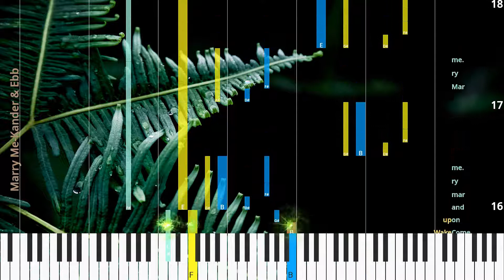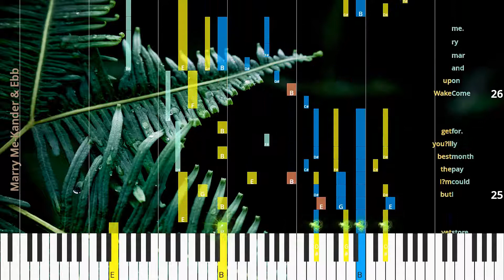🎹Marry Me, Chord & Lyrics, Kander & Ebb, Synthesia Piano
♫ Synthesia Piano Tutorial, Chord & Lyrics: Marry Me, Kander & Ebb

* Lyrics
Mar ry me.
Come on and mar ry me.
Why not a gree to be my blush ing bride?
I know the neigh bor hood would give its con sent,
and there’s a cut a way I’m dy ing to rent the day you mar ry me.
mar ry me.
Give in and mar ry me.
I real ly love you,
Though you don’t love me
see?
now,
We can’t go wrong.
you will in time.
That dia mond in the store I could pay month ly for.
You may not know it yet but I’m the best you’ll get.
Wake up and mar ry me.
Mar ry me.
Mar ry me.
Mar ry me.
So mar ry me.
mar ry me.
see?
now,
Mar ry me.
Mar ry me.
Mar ry me.

♫ Kander & Ebb Piano Tutorial
♫ Kander & Ebb Chord
♫ Kander & Ebb Lyrics
♫ Kander & Ebb Subtitle
♫ How to play Marry Me
♫ Marry Me Piano Chords
♫ Marry Me Piano Easy
♫ Marry Me Piano Difficult
♫ Marry Me Piano Cover
♫ Marry Me Piano Remix
♫ Marry Me Piano Tutorial
♫ Marry Me Notes
♫ Marry Me Piano Tiles
♫ Marry Me Easy Slow
♫ Marry Me Academy Piano